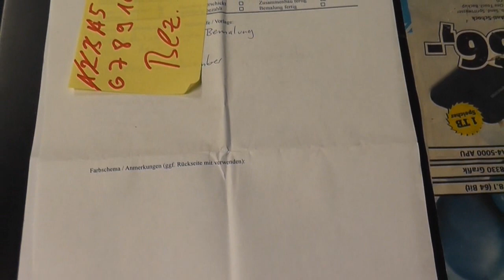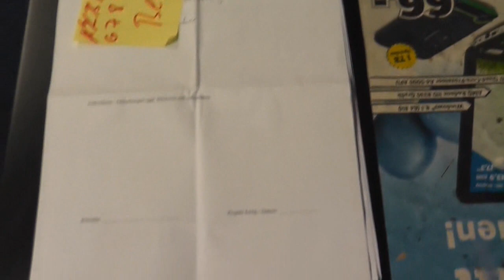Studio Update - After Work Update... - Phantasos Studio